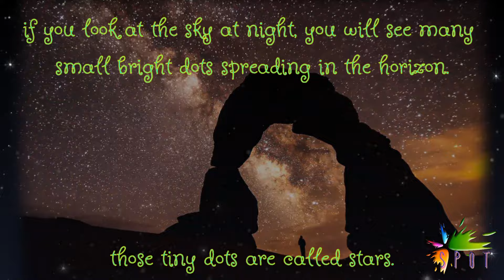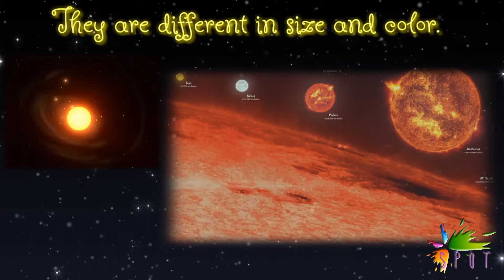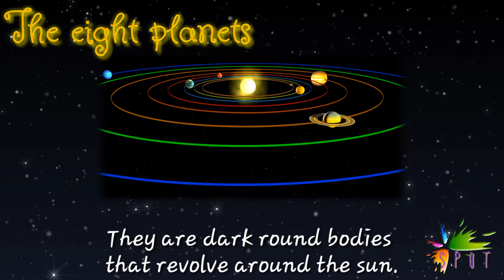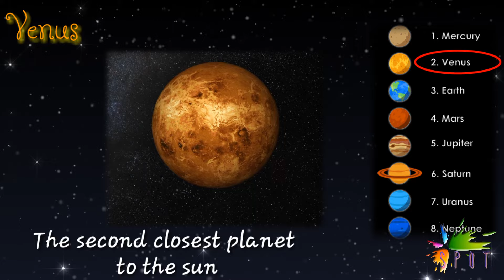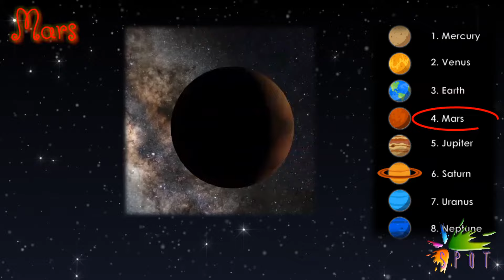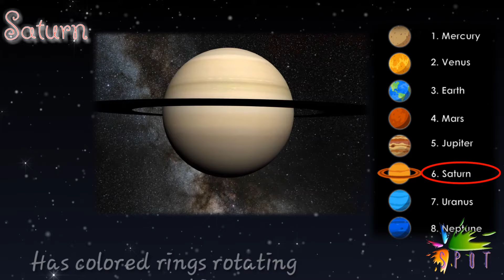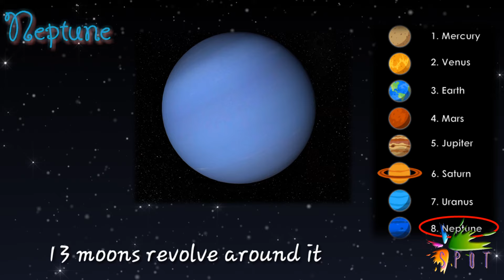objects in the sky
The Universe is all of space and time and their contents, including planets, stars, galaxies, and all other forms of matter and energy. While the spatial size of the entire Universe is still unknown.
The Solar System is composed of the Sun and the objects that orbit it, either directly or indirectly, including the eight planets, moons, asteroids, comets and meteors.